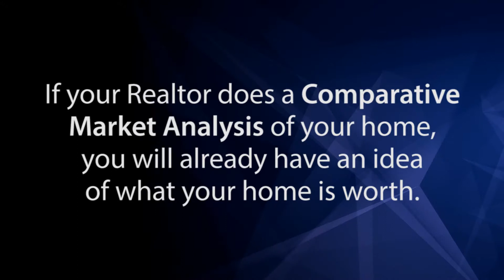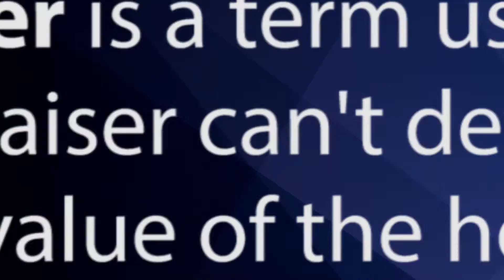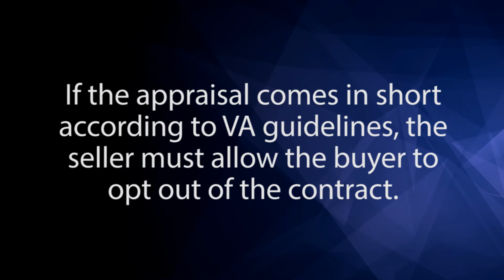The VA Loan Guy: What to Do When an Appraisal Comes Up Short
The appraisal process is the final hurdle to clear before a home sale becomes final. With VA loans, the way that low appraisals are dealt with is a little different. If it’s determined by an appraiser that the contract price is higher than the home’s actual value, they declare Tidewater. This means that the mortgage company has 48 hours to find new evidence that supports the value of the home. To learn more about problems and solutions to VA appraisals, watch this short video.

It doesn't cost a penny to talk. so call me right now and I will answer your questions!

I make my living helping Active Military people as well as Veterans. There are many ways in which to qualify to use this wonderful program. Too many people are misinformed about this program, and I am here to make sure that you are told the “straight facts”.

Patrick Fitzgerald
NMLS 218508
Academy Mortgage